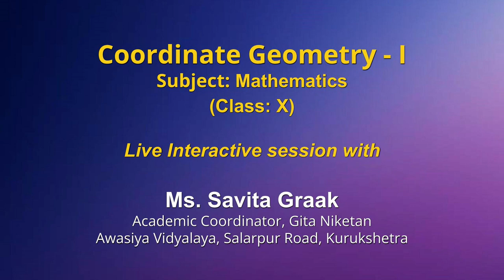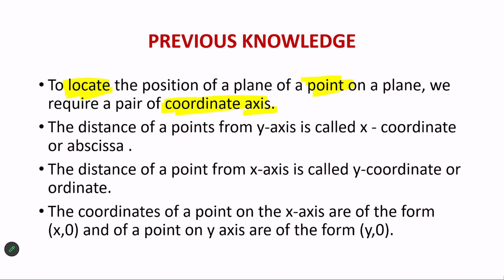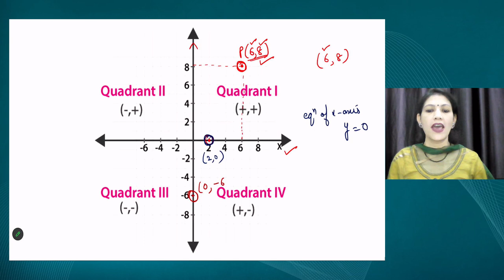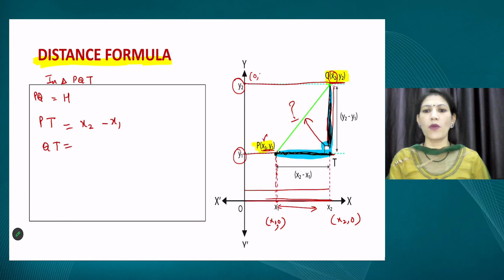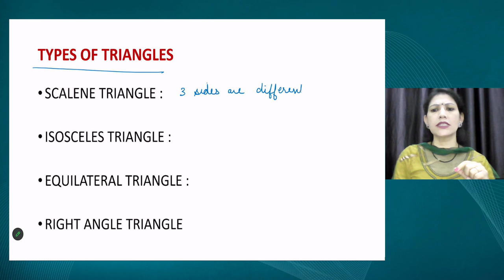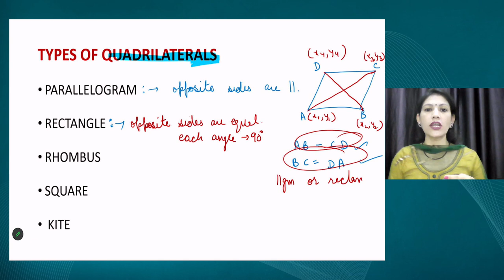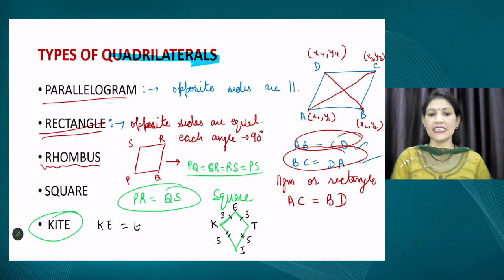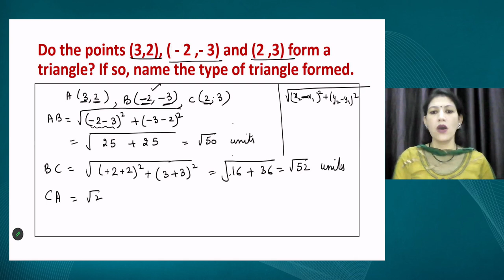Live Interaction on PMeVIDYA: Coordinate Geometry part-1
PM eVidya

Sahyog Session
Mon-Fri                                             5-5.30pm

The programs can be viewed on:
1. DD Free dish channel #2022 to 2033 ( PM eVidya  Class 1 to  PM eVidya Class 12)
2. Zee Dish TV Channel #950
3. Jio TV App
4. ‘NCERT OFFICIAL’ YouTube Channel